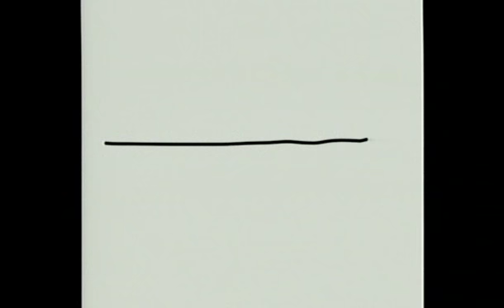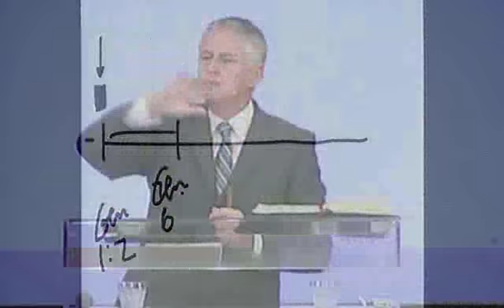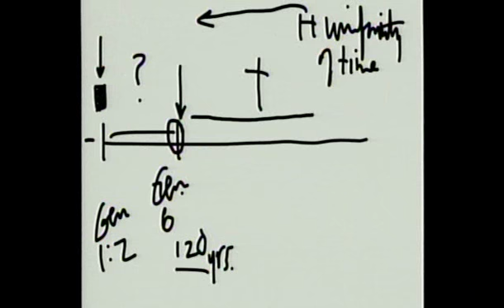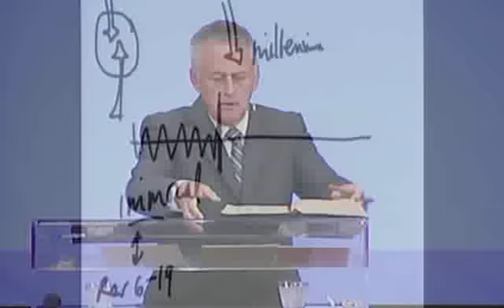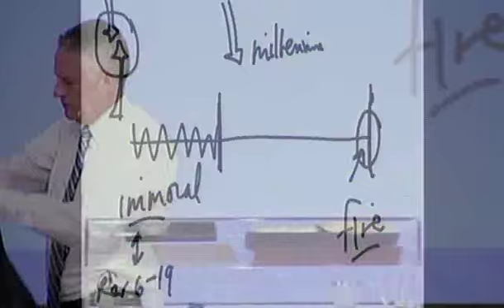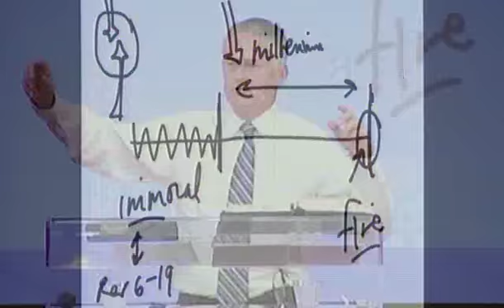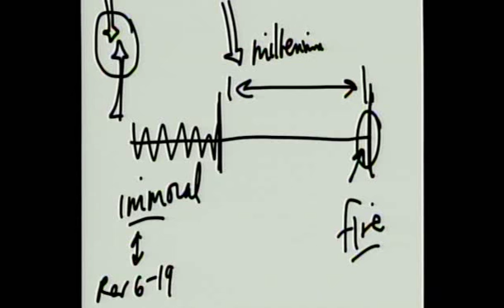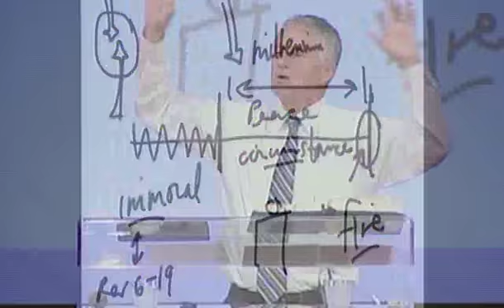The Eternal Age: The Ultimate Upgrade - Part 1 // Greater Grace Church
One day all that's wrong will be shaken out of God's Creation. What The Lord does is forever, but there are changes and through these changes God reveals human hearts and also His heart toward man. He shall make all things new. (2 Peter:1-16; Ecclesiastes 3:14)

Message # 10717
Pastor Thomas Schaller
Oct 05, 2014 - Early Sunday Morning